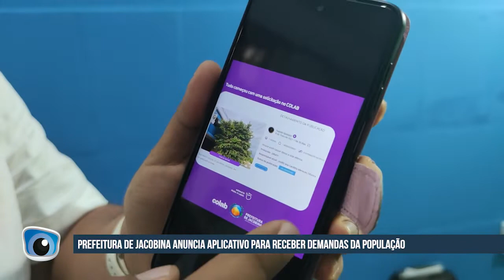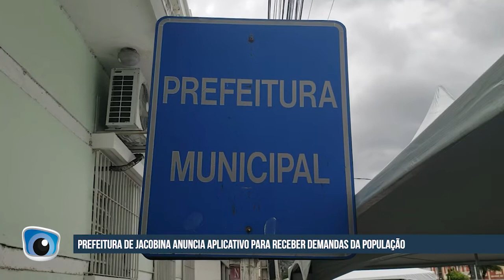Moradores de Jacobina podem solicitar melhorias para o município através do Aplicativo Colab